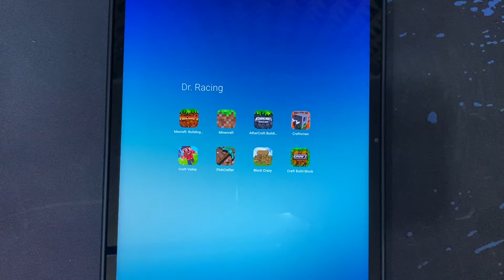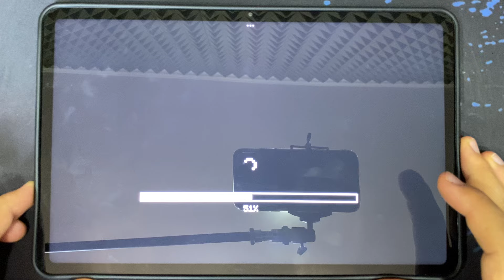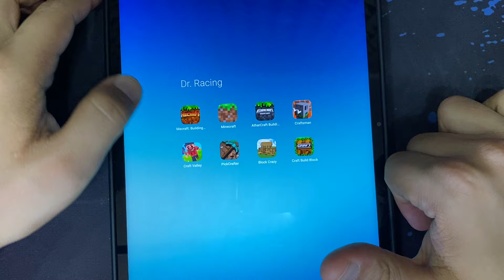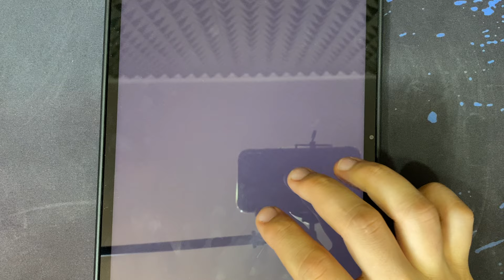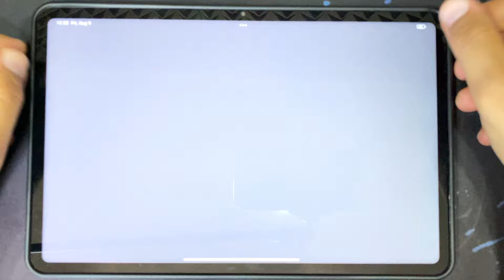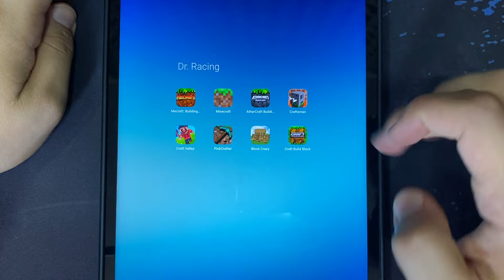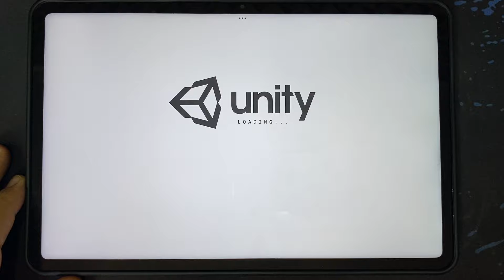Mecraft Building, Minecraft, AtharCraft, Craftsman, Craft Valley, PickCrafter, Block Crazy